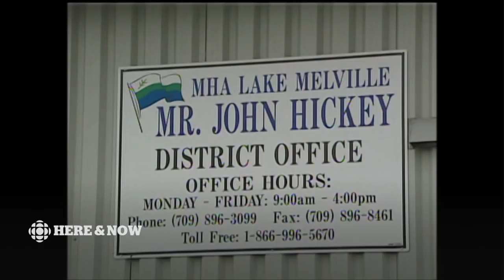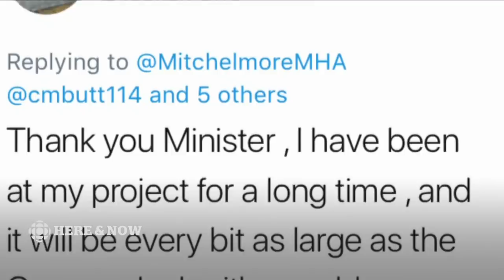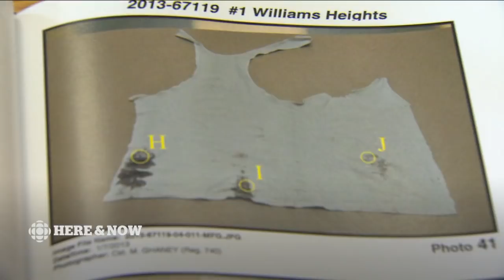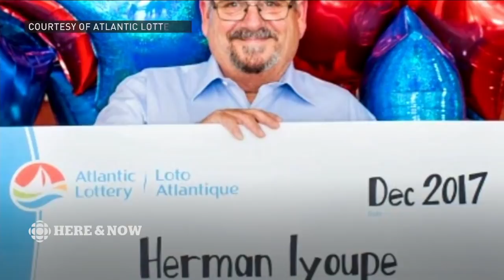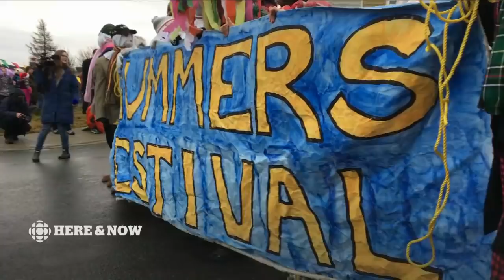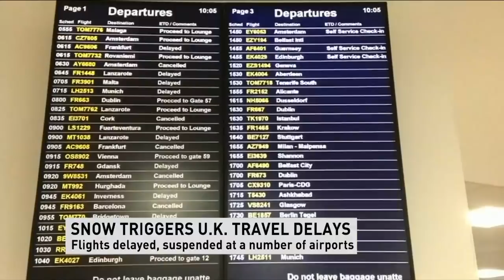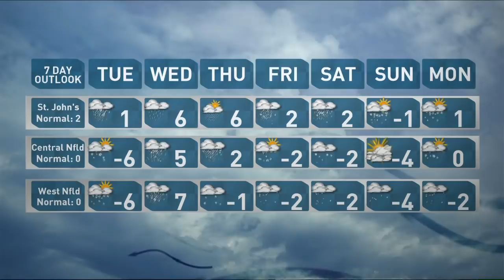CBC NL Here & Now for Monday December 11 2017